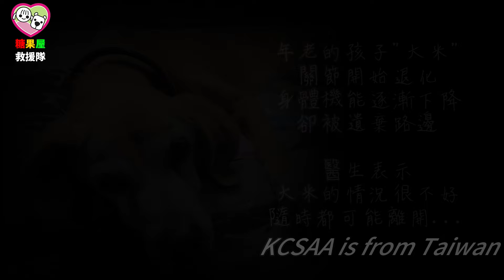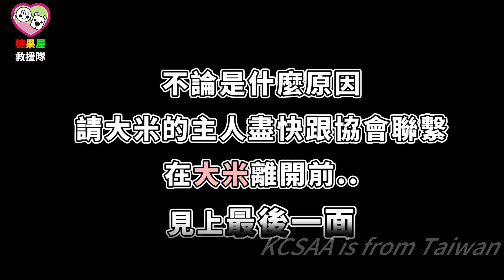急尋"大米"飼主 見他最後一面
KCSAA捐款方式如下：
網路ATM轉帳捐款：
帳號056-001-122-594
到非台灣銀行櫃檯匯款(俗稱電匯)：
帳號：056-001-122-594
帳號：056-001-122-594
分行名稱：BANK OF TAIWAN SAN MING BRANCH
SWIFT ADDRESS：BKTWTWTP056
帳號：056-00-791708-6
戶名：KAOHSIUNG CONCERN STRAY ANIMAL ASSOCIATION
捐款後請到協會官網填寫捐款通知系統：
ID： @kcsaa

2024年3月
這孩子被民眾發現獨自一個在高雄市區大馬路旁遊蕩
項圈 牽繩都有 但唯獨沒有晶片...
這孩子看起來已經非常年長
連走路都走不穩
取名"大米"

送醫檢查
這孩子的狀況不理想...
醫生說這孩子可能快不行了...
因為老化腳都無法站起來
整天一直睡..一直睡...
連翻身都沒辦法
食慾也不好..
甚至需要醫師幫這孩子灌食流質的食物來維持體力

糖果屋救援隊拜託大家幫忙分享
急尋"大米"的飼主
不管當時這孩子是什麼原因什麼理由而在外遊蕩...
拜託你可以來醫院見大米最後一面...
這孩子快不行了..